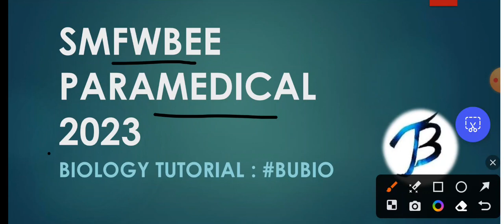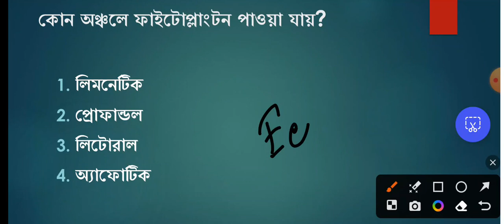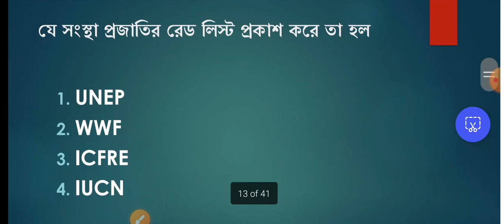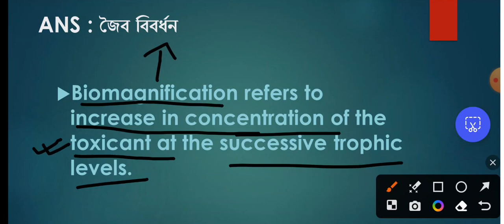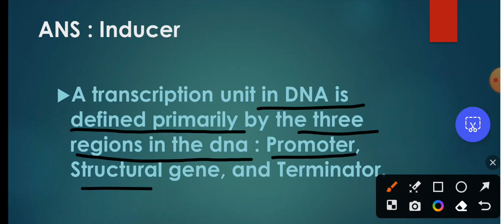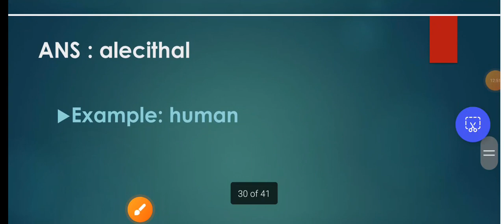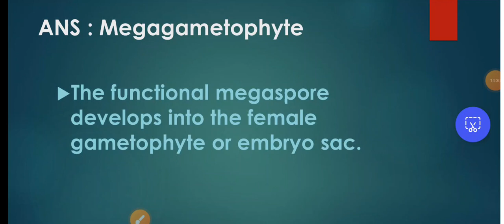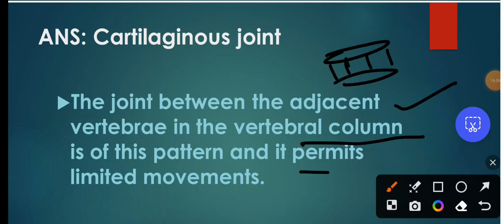SMFWBEE 2023|SMFWBEE PARAMEDICAL BIOLOGY CLASS 12|💯% কমন যোগ্য প্রশ্ন উত্তর |কোন নেগেটিভ ছাড়াই...